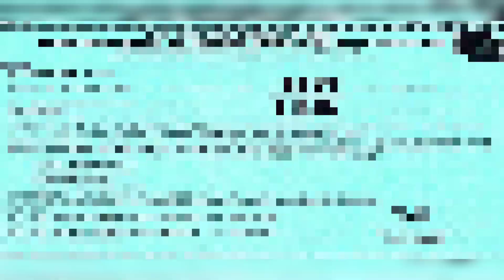क्या नहीं रिलीज होगी पठान मूवी ? | Pathan Movie will not Release? | Shahrukh Khan| Deepika Padukone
Shahrukh Khan, Deepika Padukone, movie besharam rang song , new movie Pathan, srk, bikini, Deepika Padukone bikni , Deepika Padukone controversy, Shahrukh Khan, speech, filmy news, celebraty news